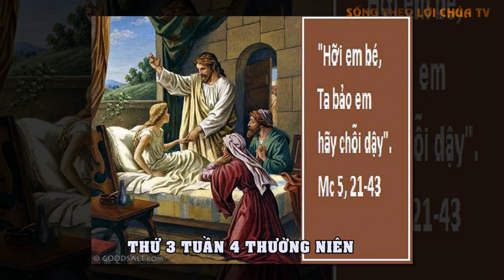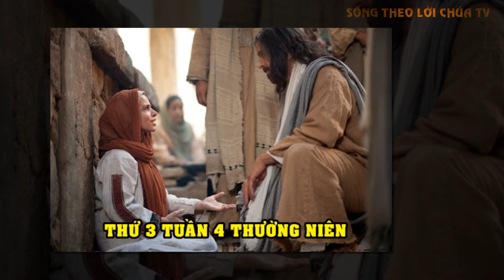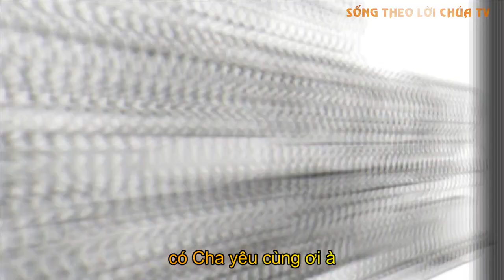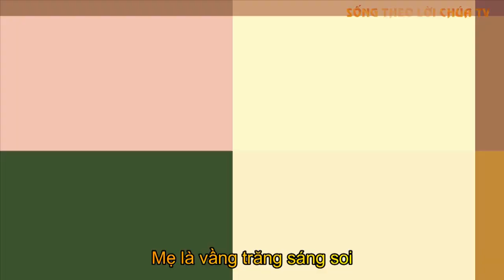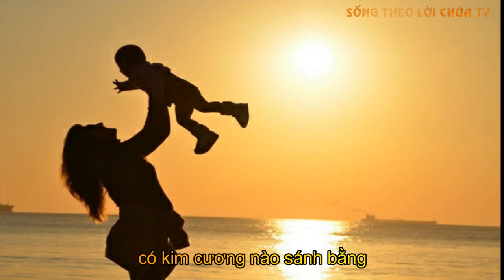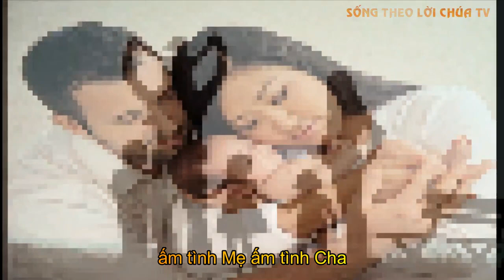LỜI CHÚA NGÀY 2/2 THỨ 3 TUẦN 4 THƯỜNG NIÊN - PM CAO HUY HOÀNG, ĐỨC TRỌNG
Bài Hát
MỘT MÁI NHÀ